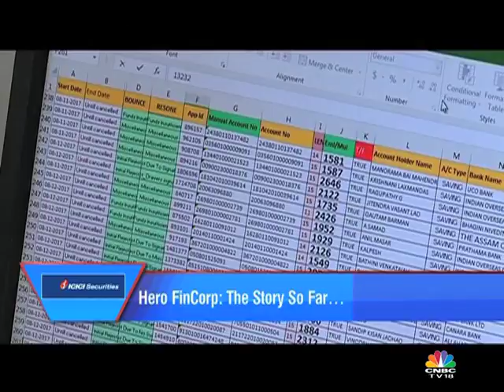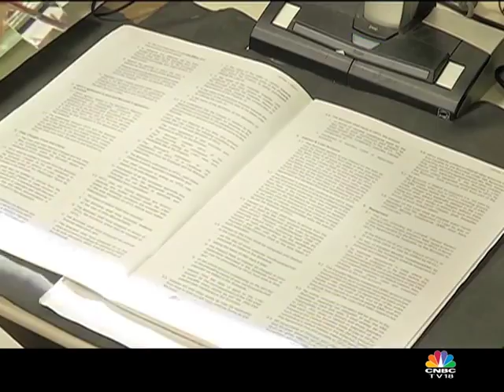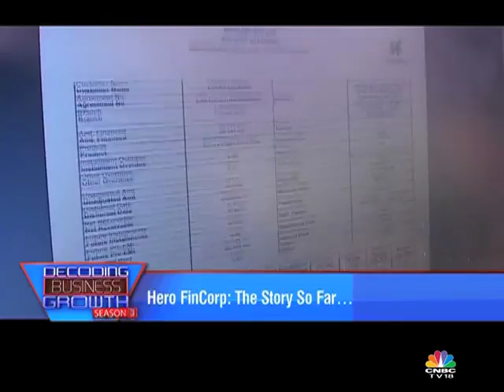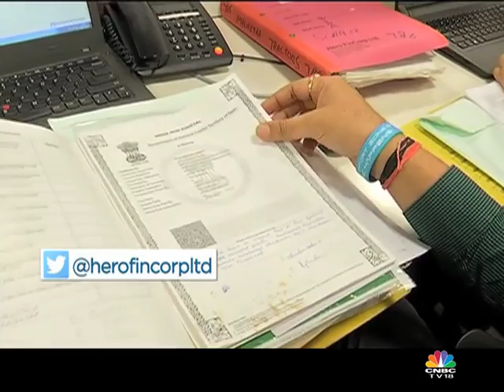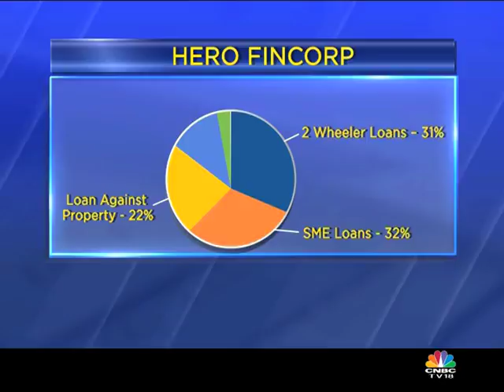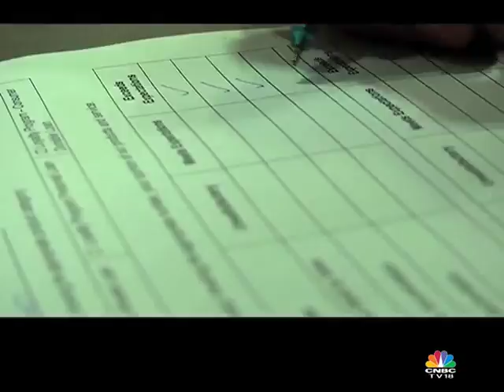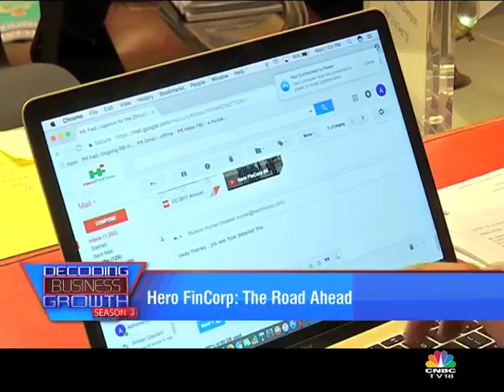Hero FinCorp: The Story So Far | Decoding Business Growth Season 3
Catch the promoter and industry experts as they decode the success mantras of Hero FinCorp.

Video Courtesy: CNBC-TV18